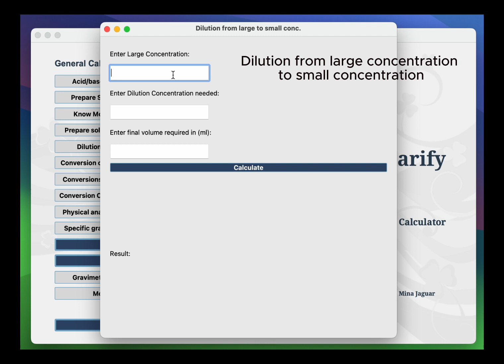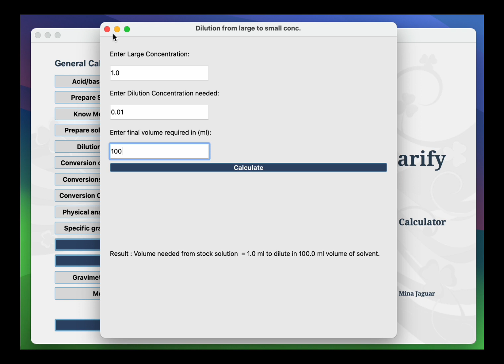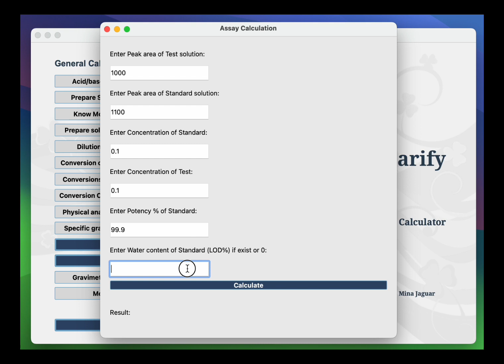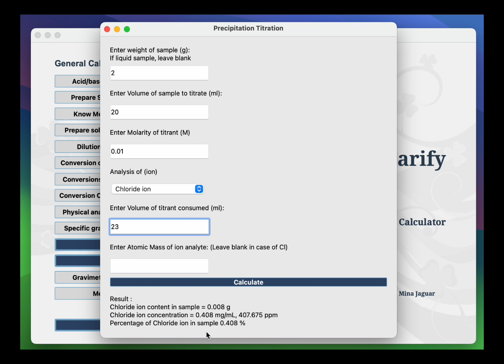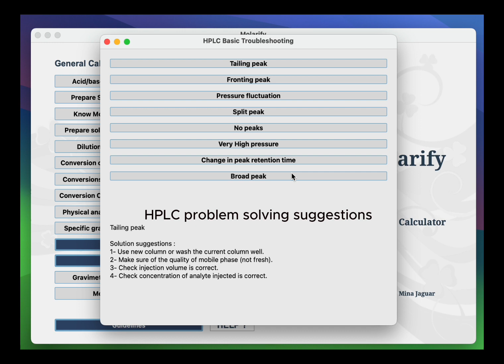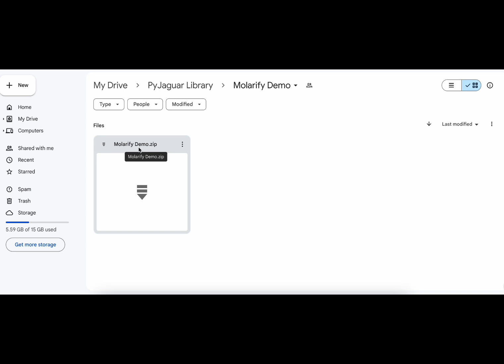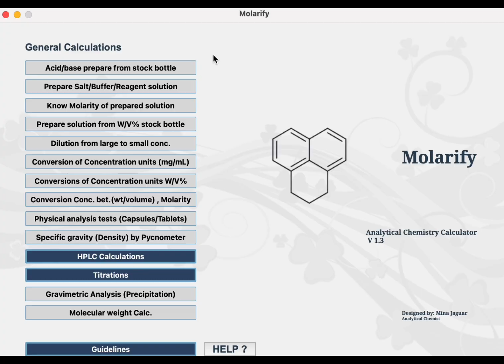Molarify : analytical chemistry calculator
Molarify calculator is a versatile tool help analytical chemists in laboratories and various scientific fields for precise and efficient computations. It simplifies complex time consuming calculation tasks, making it easier and quicker.

Very useeful for researchers, chemists, pharmacists, HPLC analysts, and scientists.